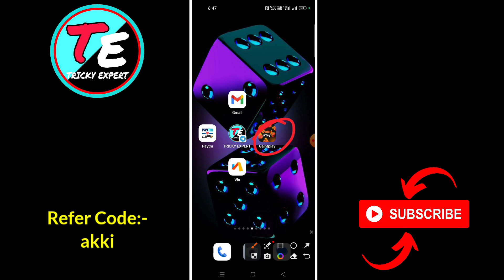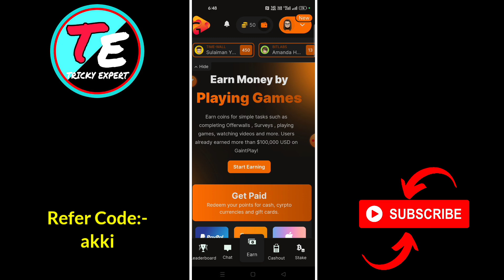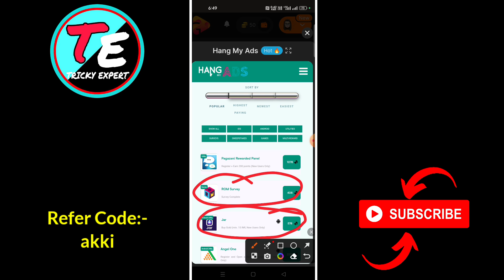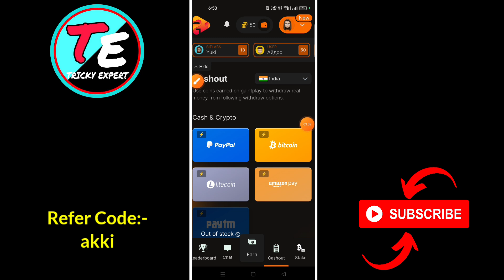😱रु500 UNLIMITED TIMES BUG | NEW EARNING APP TODAY | FREE PAYTM CASH EARNING APPS | WITHOUT INVEST🤑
😱रु400 UNLIMITED TIMES BUG | NEW EARNING APP TODAY | FREE PAYTM CASH EARNING APPS | WITHOUT INVEST🤑

💥App Link :

Direct Download Playstore👇👇

Name:- Gaintplay

Your Search Related New earning app today new earning app 2023 Upi earning app 2023, Upi earning app 2023 today, Paytm earning app 2023, paytm cash earning apps, UPI Earning app today, free paytm cash paytm cash New Earning Apps Free PayTM Cash Best Paytm Cash Earning App best self earning app best self earning app for paytm best self earning apps for android instant paytm cash earning apps paytm cash earning earning apps best paytm cash earning app earning app new earning app today earning app today earning apps money earning apps self earning app new earning app online earning app best earning app for android earning app paytm cash new earning app 2022 paytm earning app with proof paytm earning app new earning app without investment new gaming earning app without investment app no investment apps new paytm best self earning apps for android best self earning app for paytm best self earning app 2023 best self earning app 2023 best self earning apps for android make money online 2023 earn paytm cash paytm earning apps free paytm cash paytm money earning apps earn paytm cash online paytm cash games best paytm cash earning games earn money playing games online play and win cash paytm cash earning games paytm earning games play game and earn paytm money earn money game app paytm games real money earning games play games and earn money Best New Earning Apps 2023 New Paytm Cash Earning Apps 2023 , NEW Apps 2023, New Paytm Cash Earning Apps, best self eaming apps 2023, 2023 best self earning app new earning app 2023 today best earning app 2023 new earning app 2023 earning app money earning apps ⭐ Related Channels Names & Their Hashtags : D-tech Guptaji : income Tricks : Techno teen : Crazy loot : Tech Nobita : Mr. Prince Dev : TECHNICAL CHURU : N-Trick : VIP TECH GAMER : Tricky Hacker Pawan : Super Knowledge: allishere allishereofficial paytmCash EarningApp FreePaytmCash OnlineEarnMoney TopApps BestApps EarnPaytmCash EarnMoneyPaytm PaytmEarnMoney allhinditech DteckGuptaji Technoteen crazyloot TechNobita MrPrinceDev TECHNICALCHURU NTrick VIPTECHGAMER IncomeTricks TrickyHackerPawan SuperKnowledge 🔴 Disclaimer :- This video is not in violation of any YouTube and Application terms and conditions, persons, children, or society. If anyone is hurt by our video, then I apologize for that. Our videos are made for educational and entertainment purposes only and not to hurt anyone. (Fair Use Disclaimer: Under the Copyright Disclaimer under Section 107 of the Copyright Act 1976, there is an allowance for 'fair use' for purposes such as criticism, comment, news reporting, teaching, scholarship, and research.